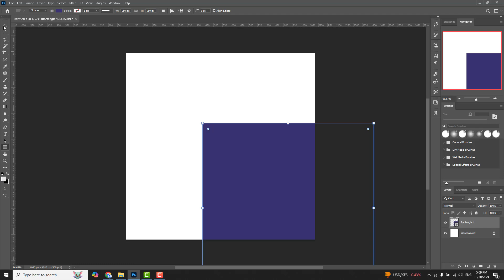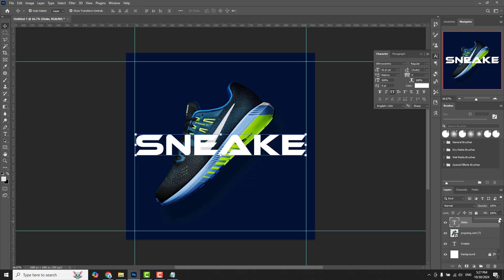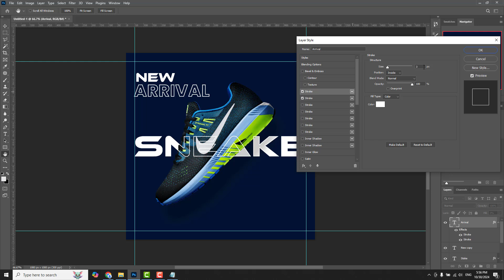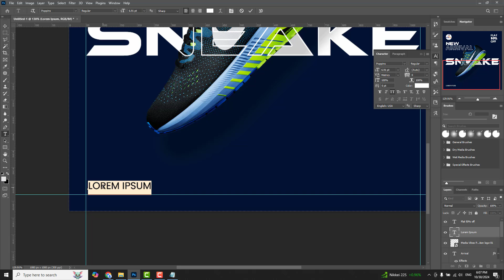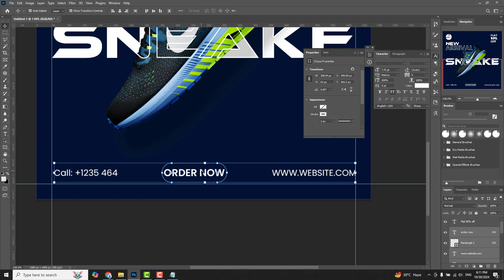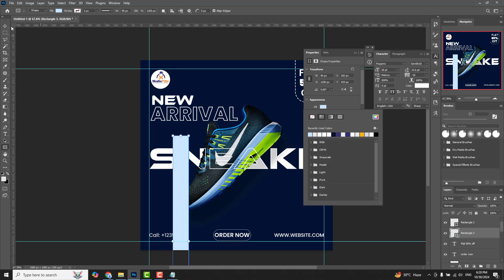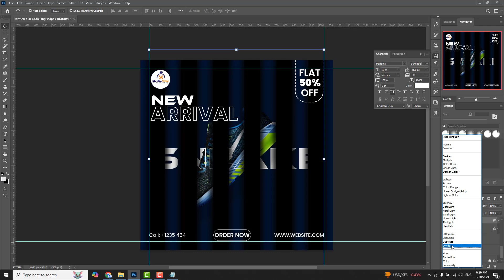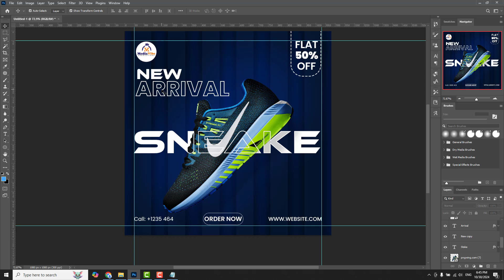How to create Eye Catching Social Media Posts for online Products || Photoshop Tutorial for Beginner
Video Description:

Welcome to Graphics Expert! 🎨 In this tutorial, I'll show you how to create an eye-catching social media post design in Photoshop. Whether you're a beginner or looking to enhance your design skills, this step-by-step guide will walk you through the entire process, from setting up your canvas to adding creative elements that will make your post stand out. 💻✨

📌 What You'll Learn:

How to choose the right dimensions for social media posts.
Adding text, images, and graphics effectively.
Using Photoshop tools to create a professional design.